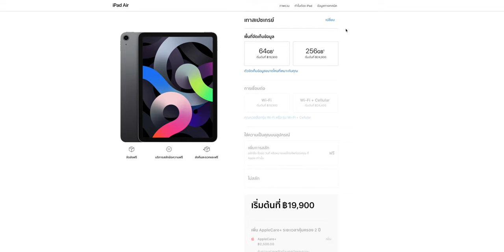iPad Air 4 (รุ่น Wi-Fi+Cellular) กดซื้อที่ Apple Store ออนไลน์ได้แล้ว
10 พ.ย. 63, Apple เปิดให้กดซื้อ iPad Air 4 (รุ่น Wi-Fi+Cellular) ที่ Apple Store ออนไลน์ได้แล้ว ราคาเริ่มต้น 24,400 บาท  รวมถึงตัวแทนจำหน่ายอย่าง Studio 7 และ BaNANA ก็ได้เปิดให้สั่งจองแล้วเช่นกัน

✅ iPad WiFi หรือ Cellular เลือกรุ่นไหนดี จะได้ซื้อไม่พลาด ชม 9 เหตุผลที่ควรรู้

✅ รีวิว iPad Air 4 ปรับใหญ่ดีไซน์เหลี่ยม มาพร้อม USB-C รองรับ Apple Pencil 2 ทำงานเร็วขึ้นมาก